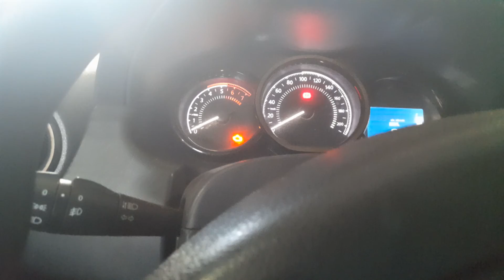7 de junho de 2022